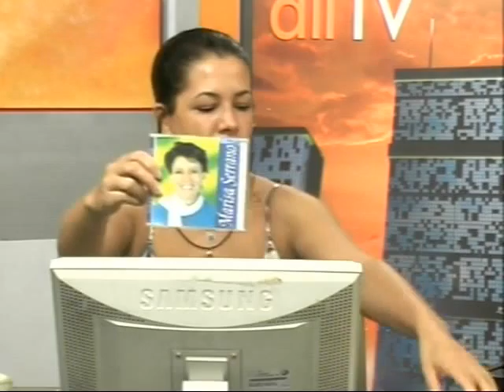MARISA SERRANNO - ENTREVISTA ALLTV - PARTE 01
Marisa Serranno (teclado e voz) * Programa ALLTV - Jane Santos * Entrevista: Setembro de 2007 - São Paulo - SP